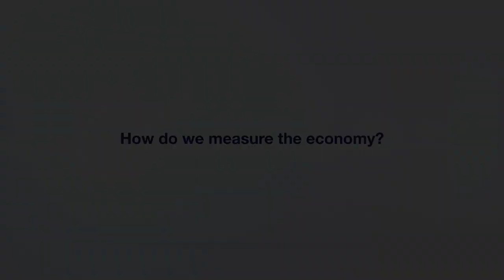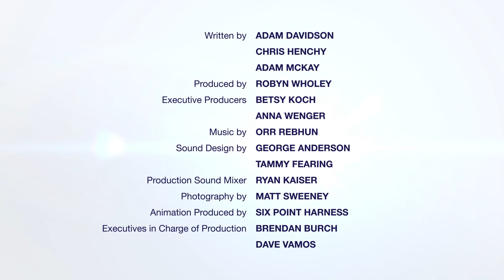Ep. 3: GDP SMACKDOWN | Chris Henchy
How do we measure the economy?
Two economists settle their differences- in the professional wrestling ring. Watch and cheer as Simon Kuznets and M. Joseph Meehan square off in a testosterone-fueled battle over how to measure the economy.

DIRECTOR: Chris Henchy
WRITERS: Adam Davidson, Chris Henchy, Adam McKay